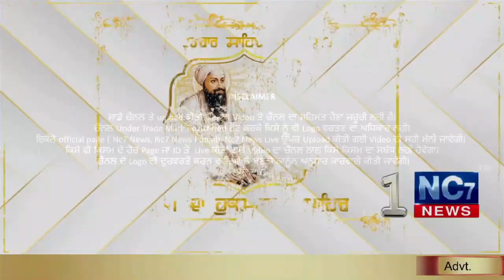16 December 2020 | Today's Hukamnama | Harmandir Sahib | Golden Temple, Amritsar || Nc7 News